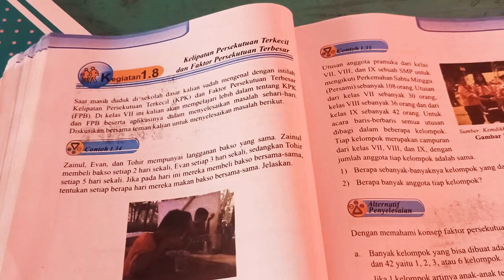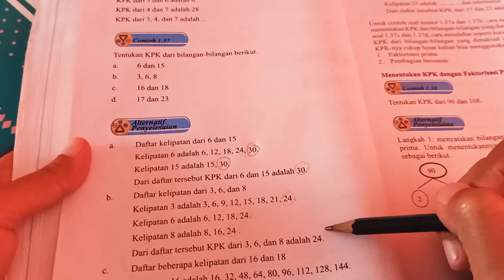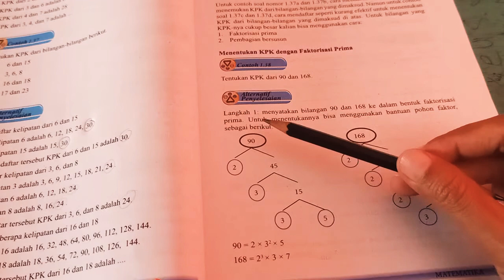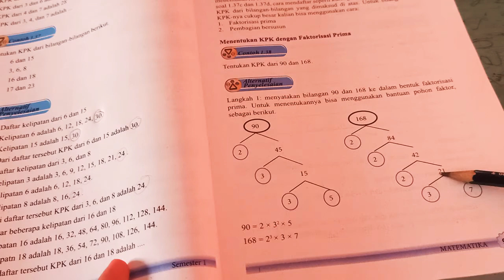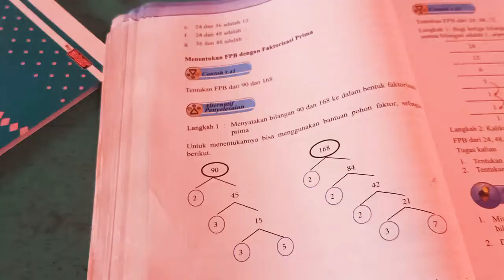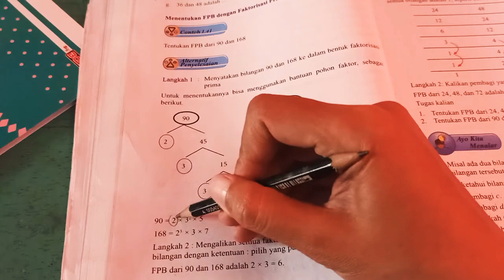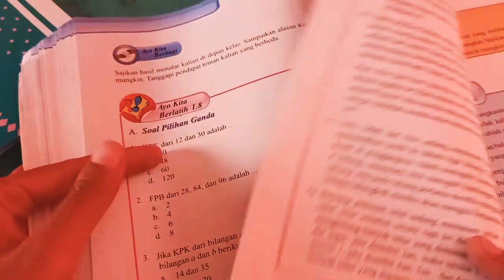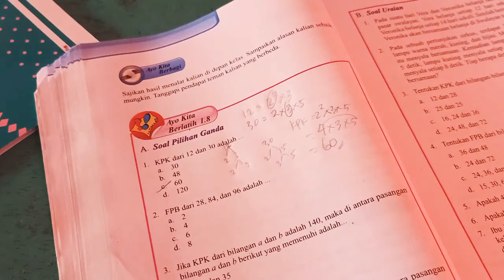KPK dan FPB 1.8 Pembahasan Buku Siswa Kelas VII